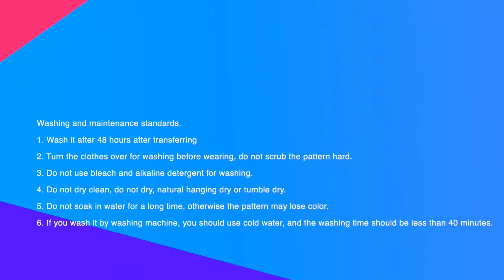Transfer paper manufacturer - Winning Transfer Updated today!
About heat transfer paper, divided into light-colored paper and dark-colored paper, if you print light-colored clothes, choose light-colored paper, if you print dark-colored clothes, choose dark-colored paper. As long as you choose the right paper, the printed effect is very good drop ~

Transfer parameters set.
Mia: 180 ° C 90 seconds
Easy press: 170 ℃ 30 seconds
Hot press: 170 ℃ 10 seconds
Iron: cotton and linen block

Summarized the problems that people often encounter, there are the following points.

1. What is the most suitable brush for hand-painting this transfer paper? Ordinary markers can also be?

Applicable to all brushes, including ordinary markers, crayons, watercolors, drawing pencils, acrylic paints, acrylic paint pens, heat transfer pens, etc.. It is recommended to use heat transfer pen, acrylic paint or acrylic marker, and the washing effect is better, no fading, no staining, and can be washed many times.

2. What printers are supported? Do I need to use special stamping ink?
It is suitable for all brands of inkjet & laser printers, so you can print with high quality no matter what printer you use. It supports dye ink, pigment ink and normal printers with their own ink, no need to use special stamping ink.

3. Can the pattern and clothes be washed and worn again after transferring?
It has amazing washing resistance, and can be washed only after 48 hours after the transfer, and can be washed and worn more than 33 times (this standard exceeds 99% of the transfer products on the market)

4. I only have an ordinary iron for home use, can I use it for transferring?
Yes, of course you can! Winning transfer-compatible version of dark transfer paper 6.0 supports all transfer tools, including ordinary household irons, portable ironing machines, commercial heat presses, home ironing machines, Mia HIMI color whale heat transfer machines, etc. are available.

5. Can this paper child transfer and wear the printed clothes?
Yes, of course they can! Our paper has obtained the EU medical CE certificate, so pregnant women and children can use and wear it without worry.

You can ask any questions, the customer service lady is super good!